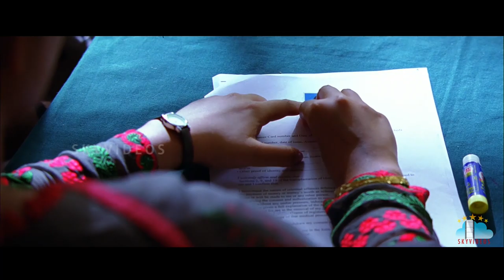Journey Telugu Movie Part-8 | Anjali | Jai | Sharvanand | Ananya